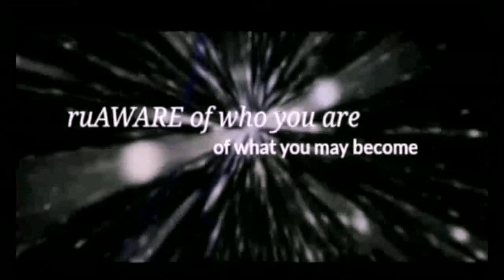EPIC KEYFRAME SOUNDSCAPE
The present is a gift, a fait de complis that manifest change in the dual entangled confluence of flowstate entrainment.

Kinda like the the Opus Deus of the mutual relevance we share intent in present sense. Enjoy!